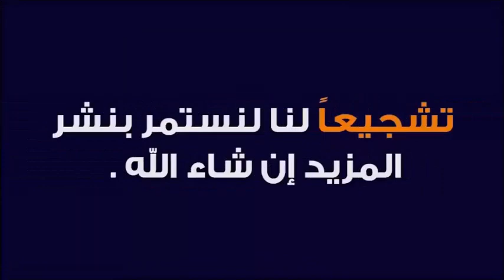حقيـــقة و طبيـــعة الانسان 🕌 الدكتور طيب كريبان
جديد 2022 : حقيـــقة و طبيـــعة الانسان 🕌 الدكتور طيب كريبان
 ▬▬▬▬▬▬ஜ۩☺۩ஜ▬▬▬▬▬
 ▬▬▬▬▬▬ஜ۩☺۩ஜ▬▬▬▬▬
⛔ أحبابي الكرام ، إذا أعجبكم الفيديو رجاءاً لا تنسوا :

 ▬▬▬▬▬▬ஜ۩☺۩ஜ▬▬▬▬▬
مواضيع سابقة
 ▬▬▬▬▬▬ஜ۩☺۩ஜ▬▬▬▬▬
🕌 عَنْ أَبِي هُرَيْرَةَ، عَنِ النَّبِيِّ صَلَّى اللهُ عَلَيْهِ وَسَلَّمَ قَالَ:
 ▬▬▬▬▬▬ஜ۩☺۩ஜ▬▬▬▬▬
⚠️ توضيح مهم ❗

 ▬▬▬▬▬▬ஜ۩☺۩ஜ▬▬▬▬▬
# هاشتاغ الموضوع #